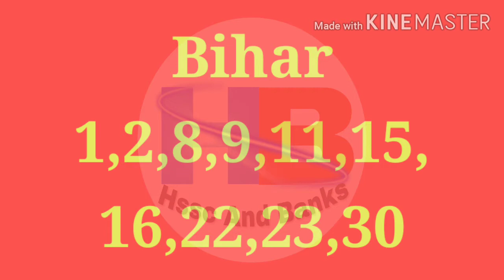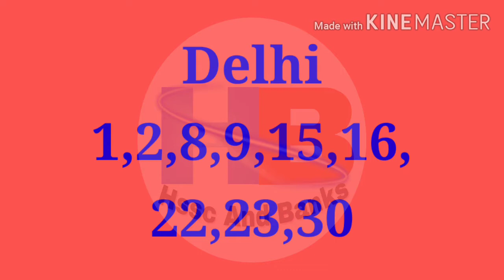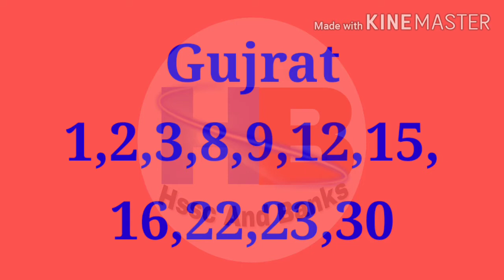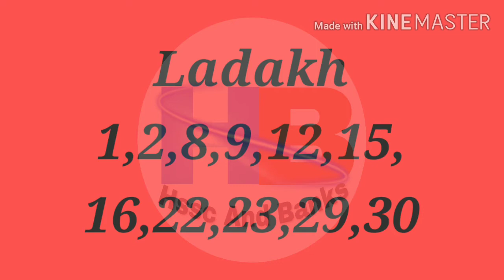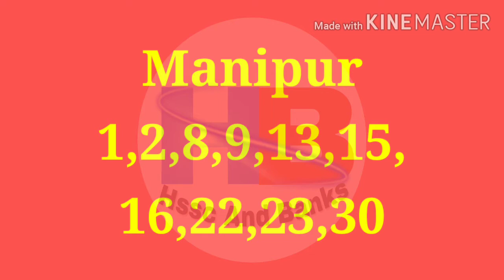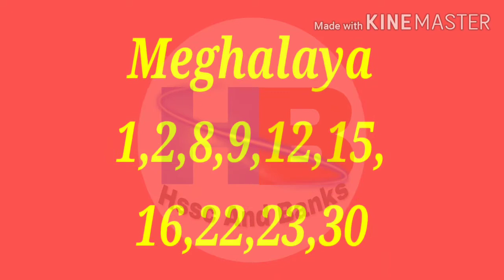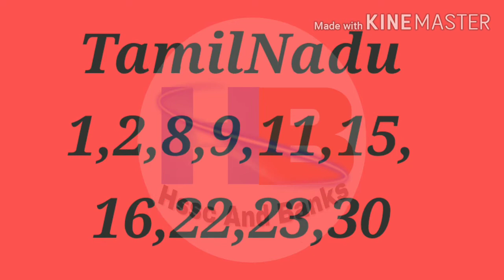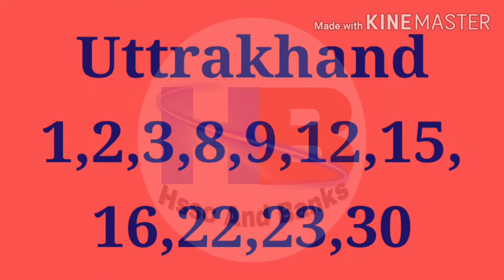Bank Holiday August 2020 | अगस्त 2020 में होने वाली बैंको की छुट्टियाँ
BamkHoliday2020 Hssc&Banks#

hssc paper,
hssc si,
hssc female constable paper,
hssc computer,
hssc paper leak,
hssc math,
hssc alm,
hssc animal husbandry question,
hssc reasoning,
hssc book,
hssc,
hssc news,
hssc update,
hssc result,
chs school,
cvs schaumburg,
hssc details,
hssc exam,
hssc english,
hssc exampur,
hssc fb,
hssc gram sachiv,
hssc gk,
hssc hindi,
hssc history,
hssc hindi syllabus,
hssc iti,
hssc ipc,
hssc india gk,
hssc inspector,
hssc job,
ssc je,
hssc g.k,
ssc ke,
hsslive,
ssc l,
mhsscresult.nic.in 2021,
hssc adda 5m,
hssc news,
ssc normalization,
ppsc naib tehsildar,
hssc notice,
hssc office,
hssc one time registration,
hssc objection,
ossc,
ossc syllabus,
upsc news,
ossc auditor,
ssc apply,
hssc police,
hssc paper today,
hssc preparation,